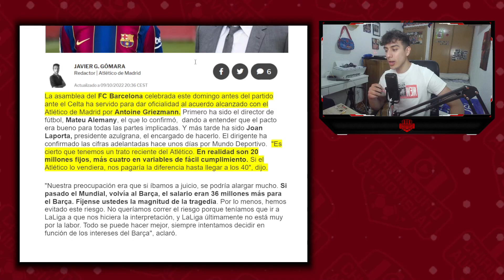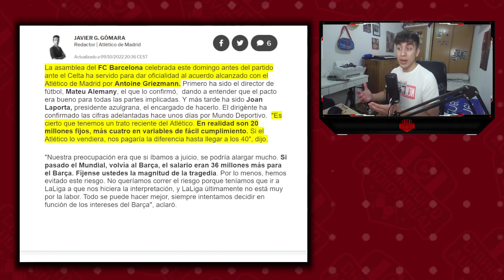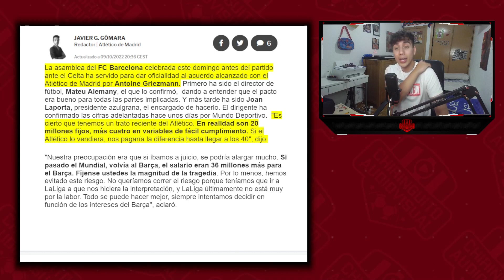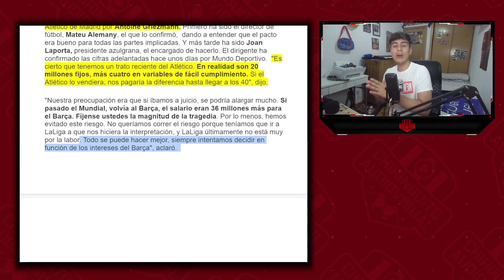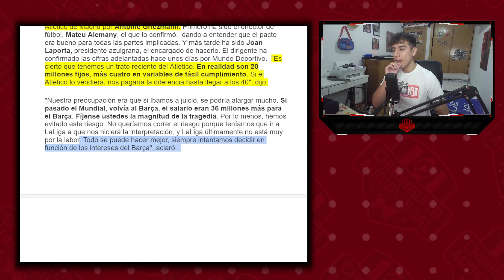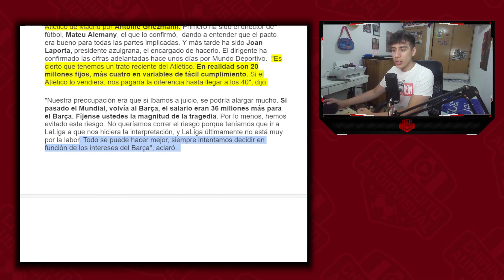OFICIAL: ANTOINE GRIEZMANN YA ES JUGADOR DEL ATLÉTICO POR.. ¿20 MILLONES? ¿MAS 4? ¿FUTURA VENTA?